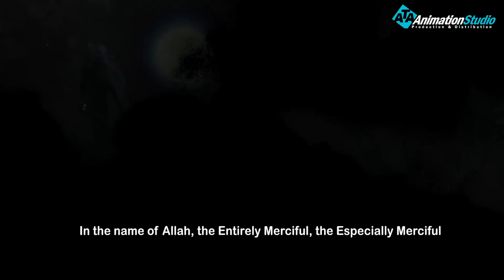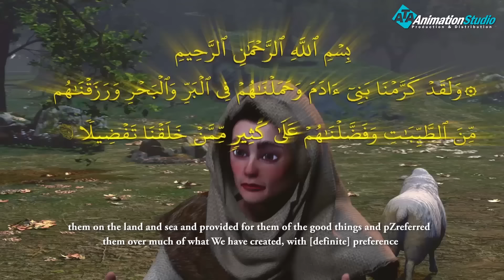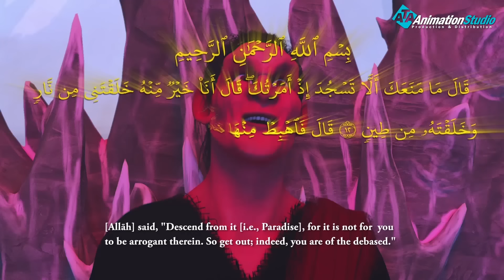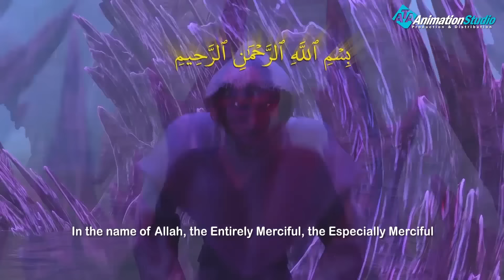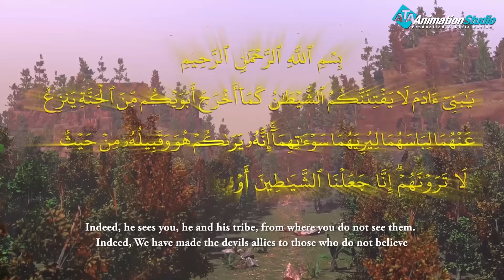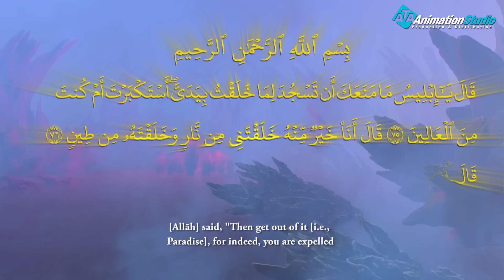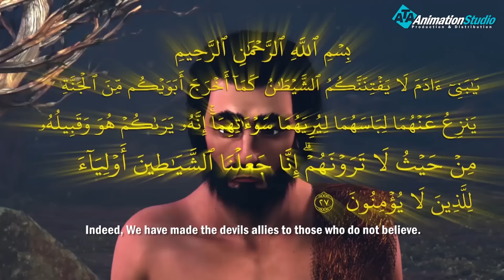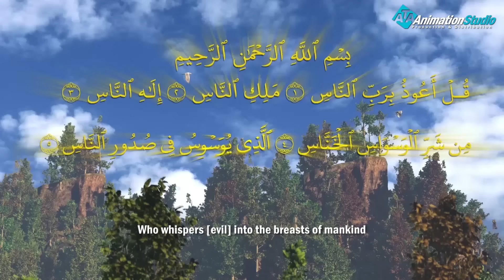كيد الشيطان و دورة في اول صراع حادث في تاريخ البشرية مع ابناء ادم عليه السلام💔💔